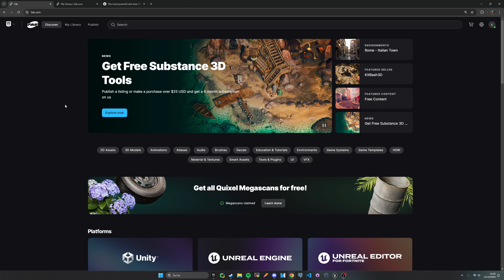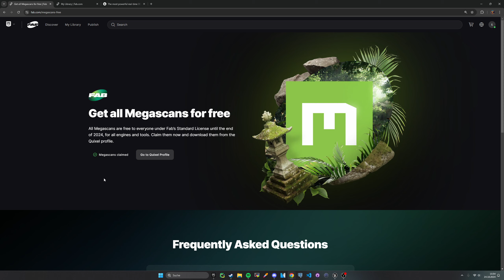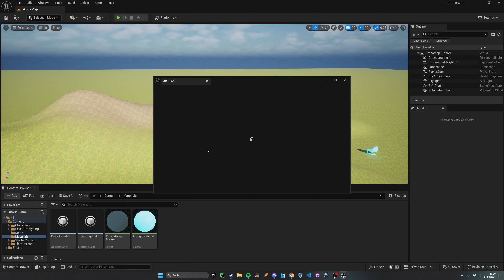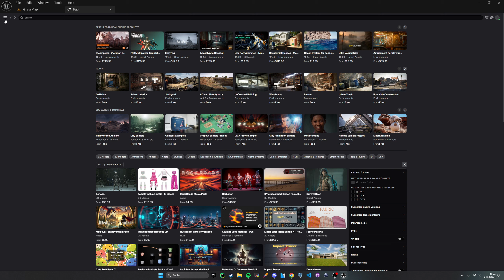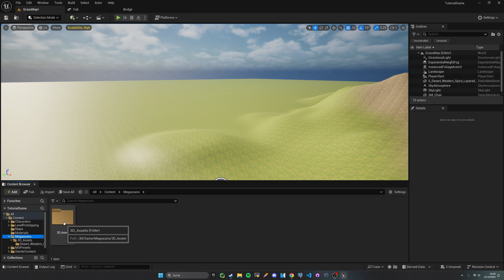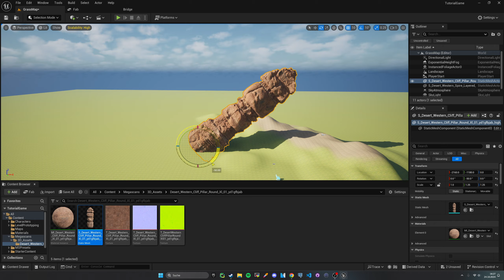So nutzt du FAB Assets in Unreal Engine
Mein eigener Discord Bot (Cookie)

Inhalt 📚
Heute schauen wir uns Fab an, den neuen Asset Shop von Epic Games. Der alte Unreal Engine Marketplace wird nun durch Fab ersetzt. Wie ihr das Fab Plugin für Unreal Engine jetzt schon nutzen könnt und dabei ganz viele Quixel Assets gratis bekommt, schauen wir uns heute an!